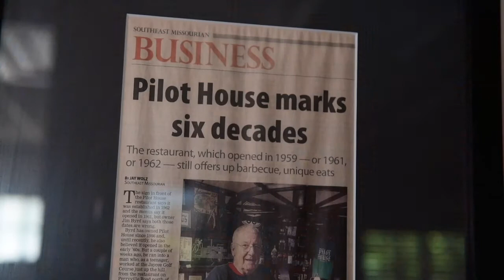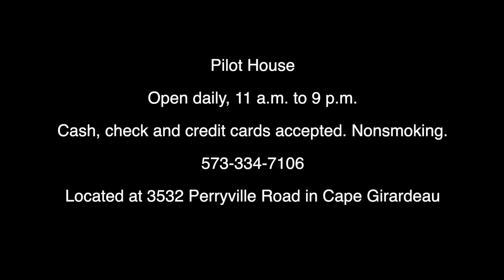Pilot House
This month on Out of the Way Eats, we visit the Pilot House just north of Cape Girardeau. Locals have been flocking to this institution for more than six decades. What once was a bar with pool tables and a jukebox, now is restaurant featuring delicious barbecue sandwiches, steaks, kebabs and more.